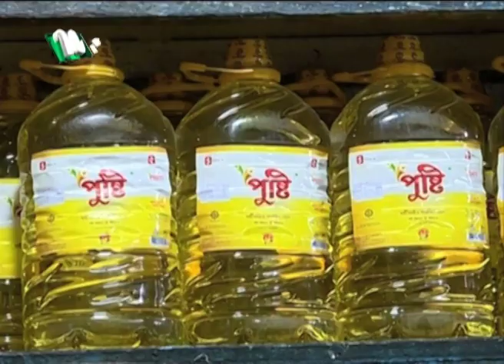ভয়াবহ পর্যায়ে পৌঁছেছে দ্রব্যমূল্য বৃদ্ধি